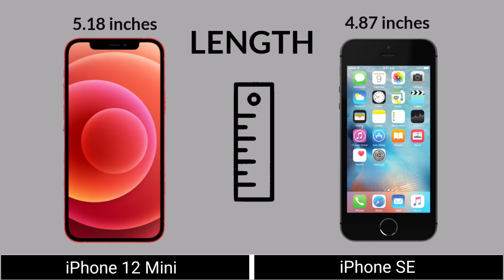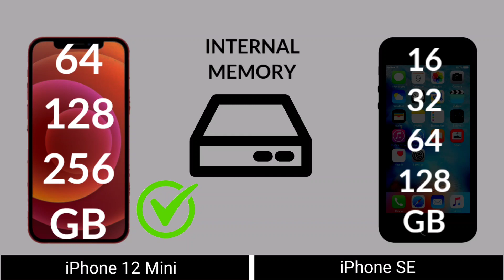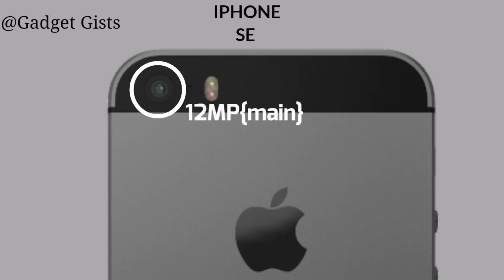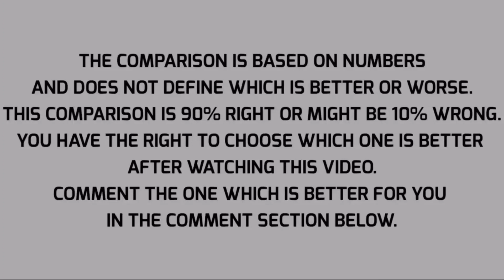iPhone 12 Mini vs iPhone SE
iPhone 12 Mini vs iPhone SE | comparison |